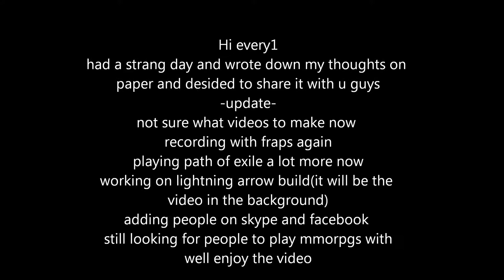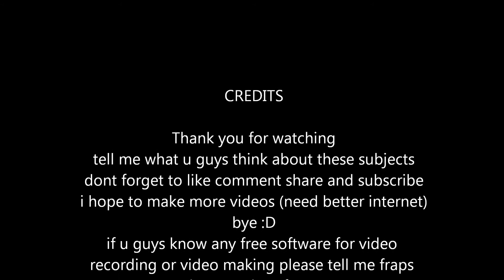MckaiserDragon shares his thoughts on life and universe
add me on facebook Mckaiser Abyss